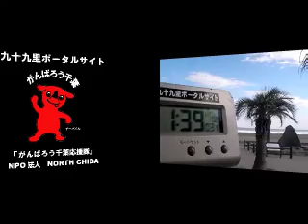サーフィン波情報千葉@本須賀2012/11/2